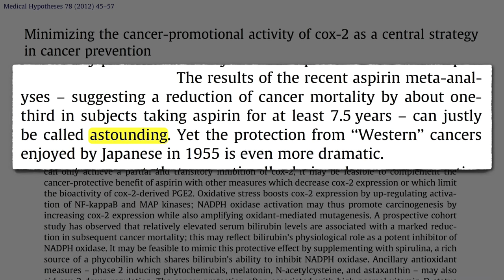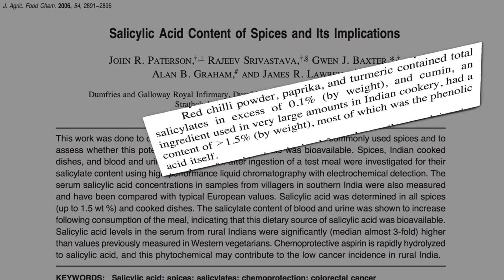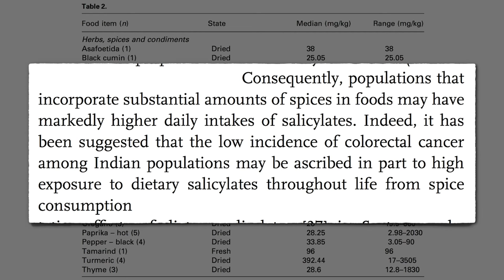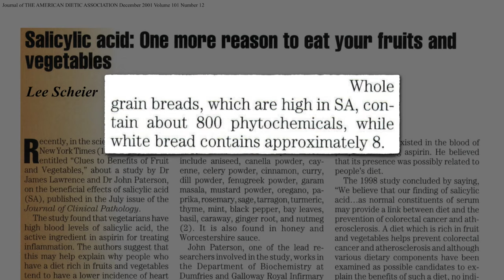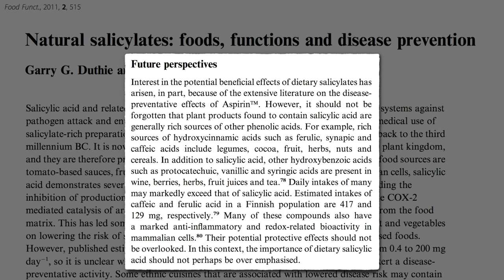Plants With Aspirin Aspirations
Should the active ingredient in aspirin be considered an essential vitamin?

Note: around minute 3:40, Dr. Greger says "What happened to the other 799?" He meant "792."

If you missed the first two videos in this series, I discuss the pros and cons in Should We All Take Aspirin to Prevent Heart Disease? and Should We All Take Aspirin to Prevent Cancer?

The drug-like anti-inflammatory power of certain plant foods may make them a risky proposition during pregnancy. See Caution: Anti-inflammatory Foods in the Third Trimester

Herbs and spices don’t just have some of the most anti-inflammatory properties, but also the most antioxidant power. See Antioxidants in a Pinch

Have a question about this video? and someone on the NutritionFacts.org team will try to answer it.

Want to get a list of links to all the scientific sources used in this video? You’ll also find a transcript of the video, my blog and speaking tour schedule, and an easy way to search (by translated language even) through our videos spanning more than 2,000 health topics.

Image Credit: Food & Function